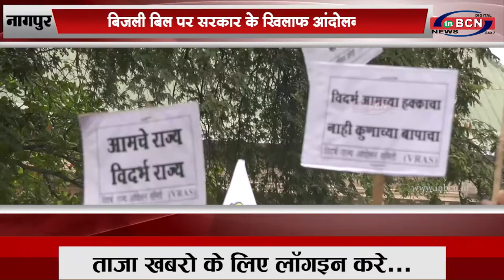नागपुर: बिजली बिल पर सरकार के खिलाफ आंदोलन...INBCN NEWS